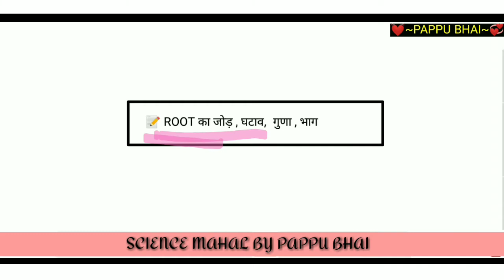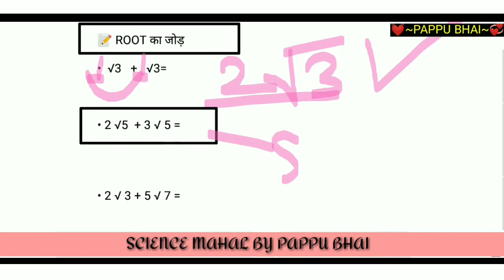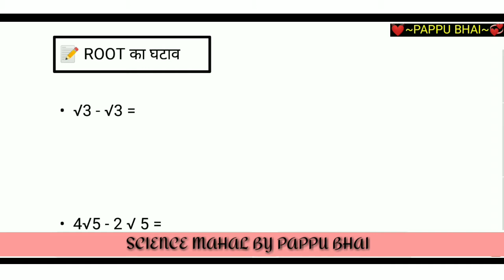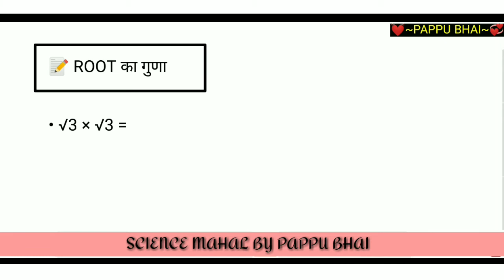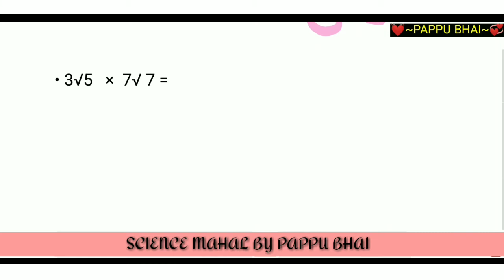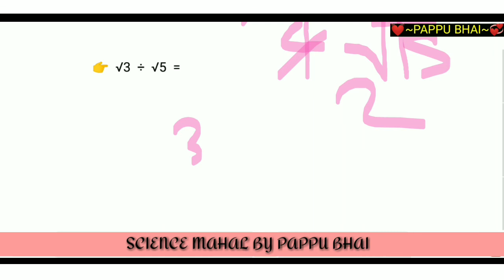रूट का जोड़,घटाव,गुणा और भाग, pappu Bhai,root jod kaise nikale,root Ka jod,root Ka ghatav, roots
रूट का जोड़ घटाव गुणा और भाग | by pappu Bhai | how to solve root | root Ka jod | root Ka ghatav | root Ka guna aur bhag |

SEO
about video
1) jod ghatav guna bhag .
2) root ka jod ghatav guna bhag
3) root ka jod kaise banaen
4) rute ka jod ghatav
5) root ka  jod ghatav guna bhag by pappu bhai
6) root ka bhag
7) root Wala saval
8) root in Hindi mein
9) vargmul kaise banaen
10) root multiplication

search
1) jod ghatav guna bhag .
2) root ka jod ghatav guna bhag
3) root ka jod kaise banaen
4) rute ka jod ghatav
5) root ka  jod ghatav guna bhag by pappu bhai
6) root ka bhag
7) root Wala saval
8) root in Hindi mein
9) vargmul kaise banaen
10) root multiplication